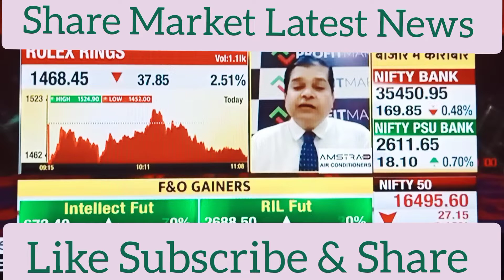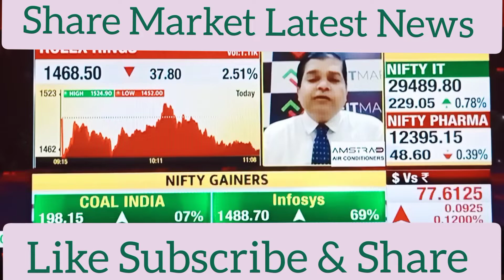‼️Rolex Rings‼️BUY, HOLD OR SELL‼️